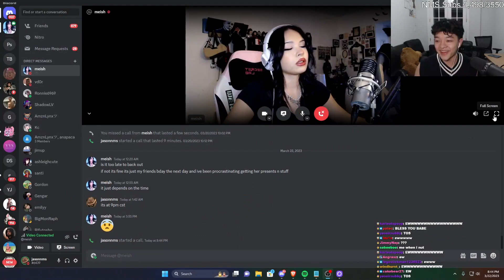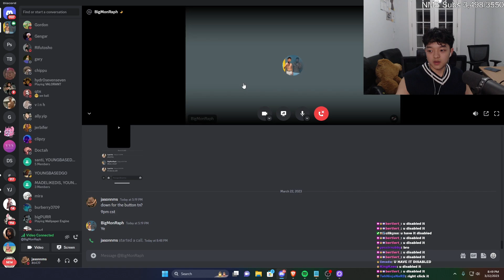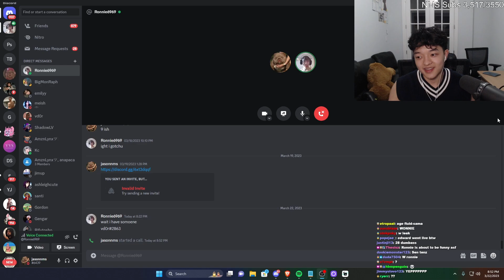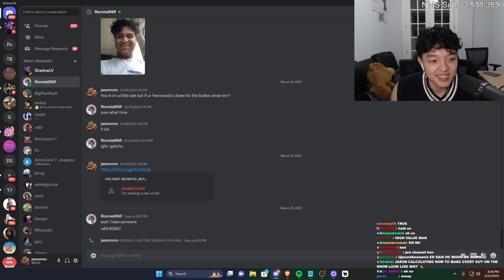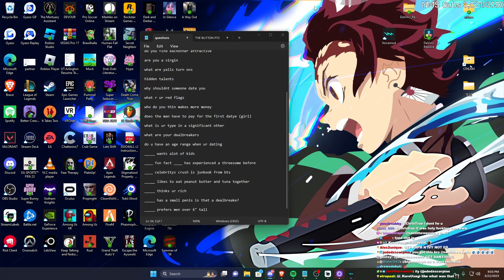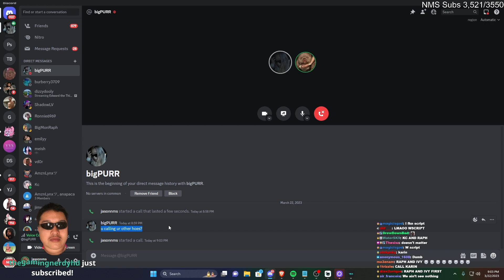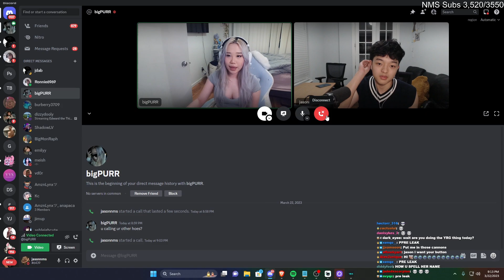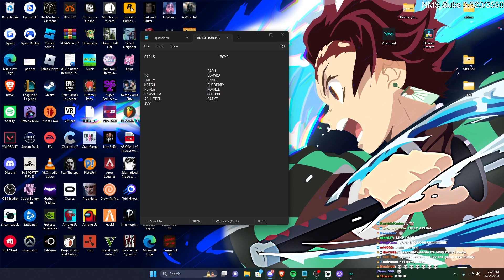JasonTheWeenie Calls Burberry, Meish, BigMonRaph & EdwardKSo For “The Button” Pregame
Apparently Karen is from Ohio 🫠